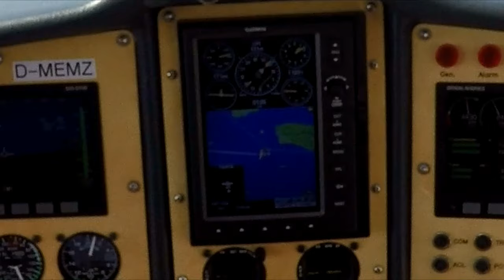Slowenien Kroatien 5(6): Inselhopping, von Brač nach Krk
Der tolle Anflug auf Brač hat unsere Erwartungen für den Rückflug noch einmal hochgeschraubt. Zum einen wollen wir nun die Krka-Wasserfälle und einen großen Teil des Canyons besuchen, zum anderen wartet nun die Festlandsküste von Dalmatien mit ihren landschaftlichen Schönheiten auf uns.